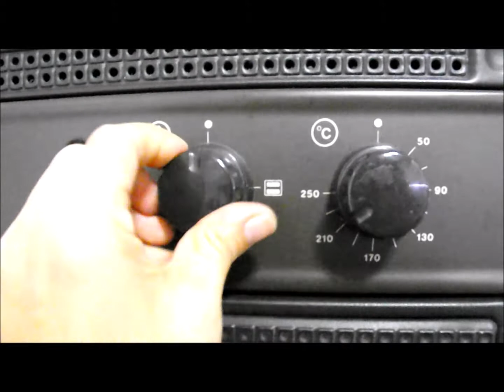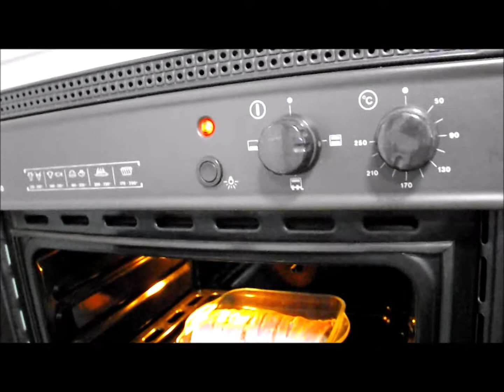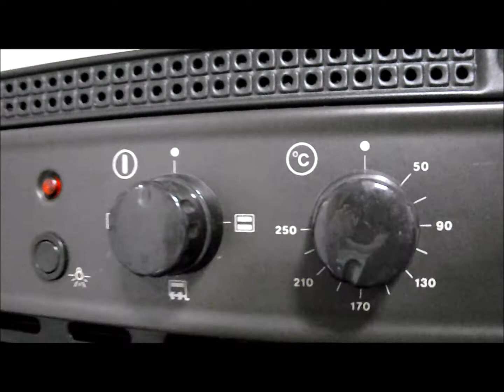ENROLLADO DE CARNE Y BACON || COCINA CON PILAR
Este enrollado de carne te dejará bien en cualquier ocasión, para navidad, una comida especial, o porque simplemente es sencillo y está muy bueno. Receta para cuatro personas como segundo plato.
INGREDIENTES
500gr carne picada
6/8 lonchas de bacon
50gr queso rallado, en mi caso 4 quesos
sal
1 cebolla
1 trozo de pimiento
2 huevos

_PARA LA SALSA:
200ml caldo de carne
175ml vino tinto
1cda sopera vinagre de módena
1cda sopera de mantequilla
sal y pimienta al gusto
10gr azúcar moreno
1 cebolla
1 hoja de laurel